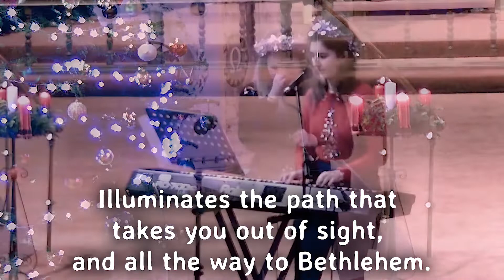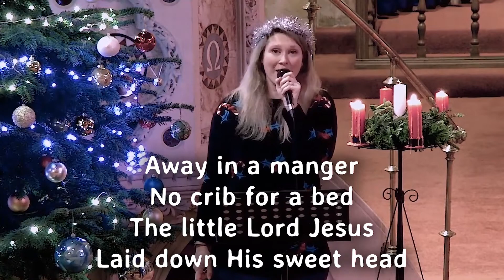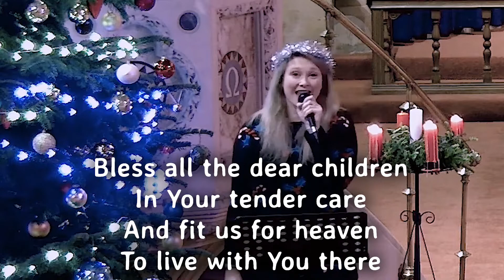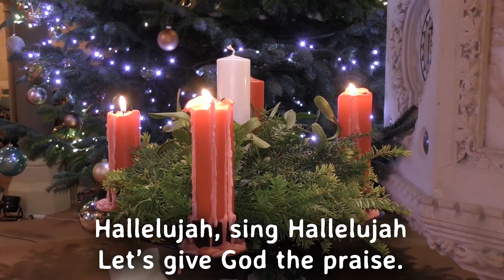Christmas Eve Special